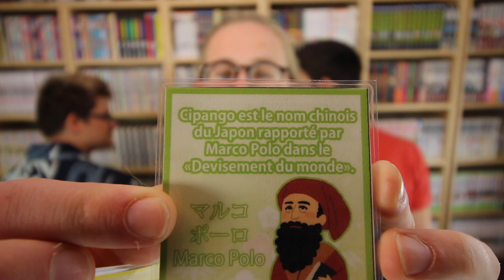Un petit Point Japon Saison 1 - Episode #03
Troisième épisode spécial point japon. Pour cette saison 1 en collaboration avec Point Japon nous avons créé un jeu de société ludique que nous vous faisons découvrir sous forme de vidéo amusante.

Monteur ► Akira Matsuda
Montage intro ►GRÉGORY DE LEEUW :